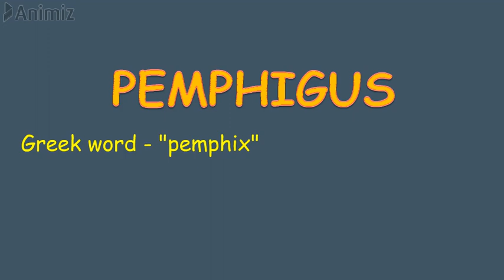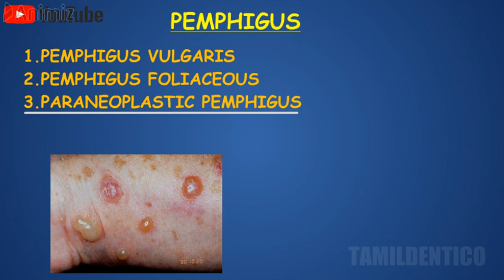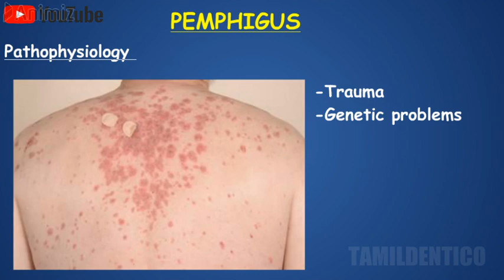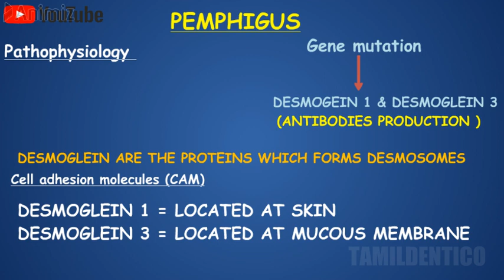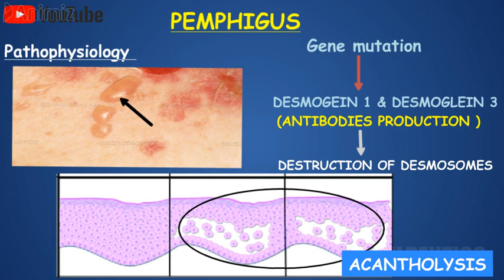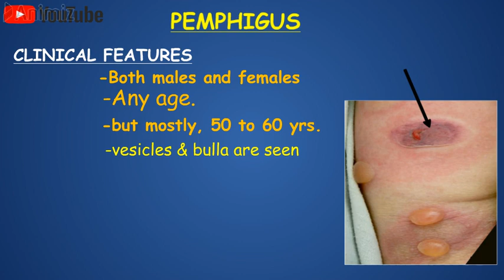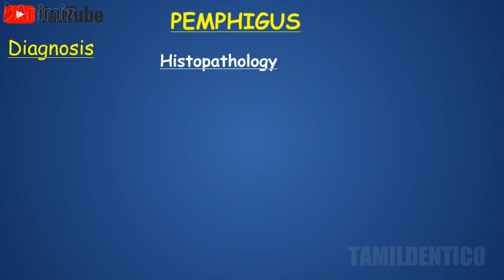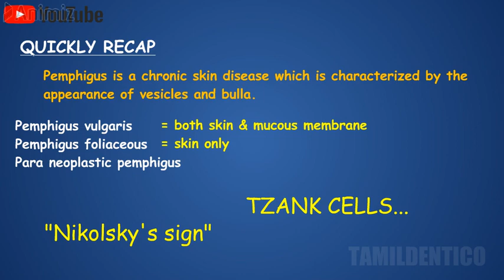WHAT IS PEMPHIGUS ? | PEMPHIGUS IN TAMIL | VESICULOBULLOUS LESIONS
IN THIS VIDEO ,WE EXPLAINED ABOUT PEMPHIGUS AND IT'S CLASSIFICATION IN A SIMPLE MANNER THAT YOU CAN UNDERSTOOD EASILY